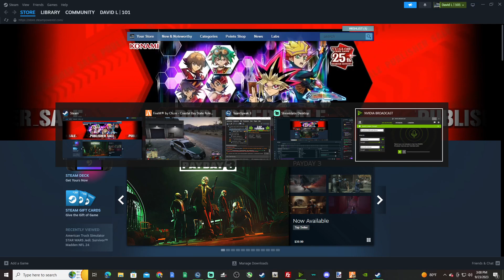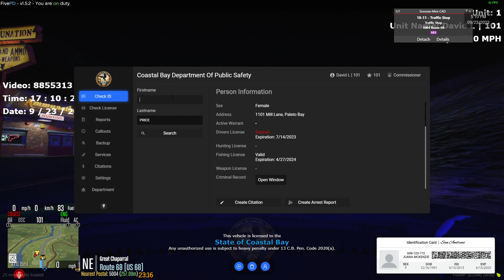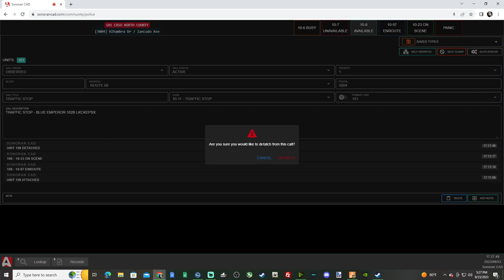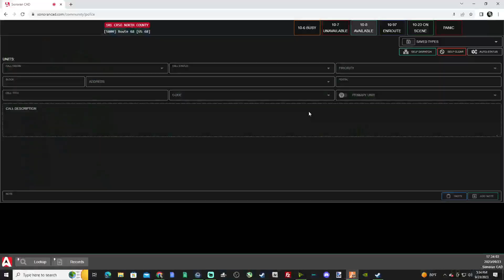DavidLGaming - GTA5 Roleplay/FiveM (PC) [LIVE 🛑] #308 (CBSO)